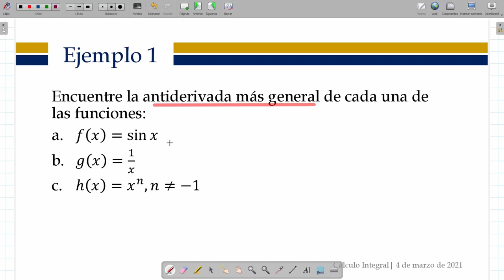Antiderivadas de funciones básicas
📕 Curso completo de Cálculo Integral 📕